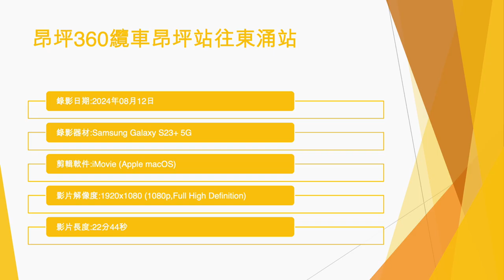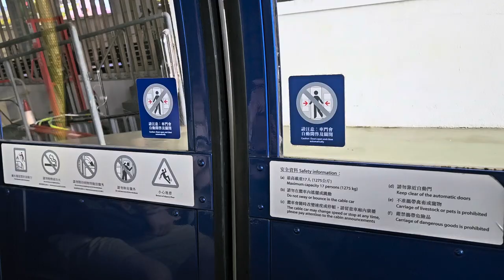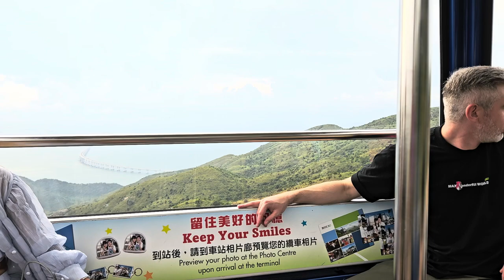昂坪360纜車昂坪站往東涌站 - 2024年08月12日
錄影日期:2024年08月12日
錄影器材:Samsung Galaxy S23+ 5G
剪輯軟件:iMovie (Apple macOS)
影片解像度:1920x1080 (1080p,Full High Definition)
影片長度:22分44秒